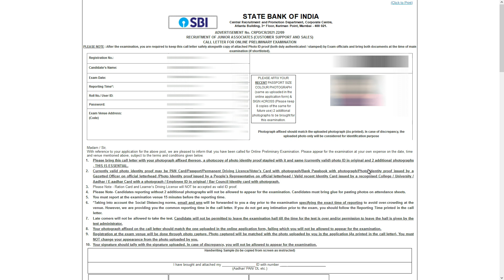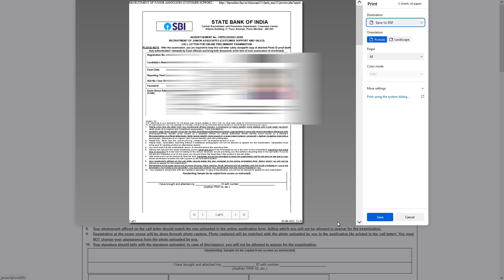SBI Clerk prelims admit card 2021 │ SBI Clerk prelims exam hall ticket download │ how to download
SBI Clerk prelims admit card 2021 │  SBI Clerk prelims exam hall ticket download │ how to download sbi exam hall ticket or admit card │ Banking Tech Tamil

The direct link to download SBI Clerk prelims admit card 2021 is mentioned below. Here, we are providing the direct link to download the SBI Clerk prelims Admit Card. All candidates who have successfully filled the online application form for SBI Junior Associates 2021 exam can download their admit card by clicking on the link given below